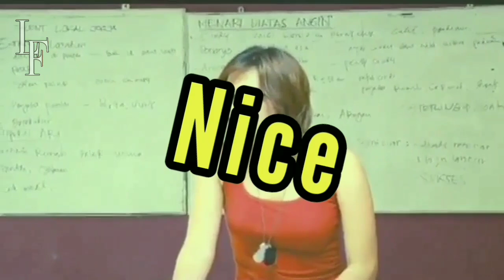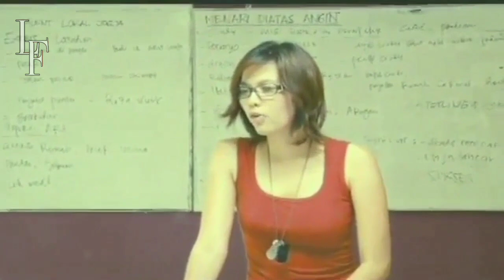Migi Dirasuki Nyai Pramuda Wardani ~ PART 1 | Alur Cerita Film Keramat (2009)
Keramat merupakan film horor dari Indonesia yang dirilis pada tahun 2009, disutradarai oleh Monty Tiwa. Film ini akan dibintangi antara lain oleh Poppy Sovia, Migi Parahita, Sadha Triyudha, Miea Kusuma, Dimas Projosujadi, Diaz Ardiawan, dan Brama Sutasara. Film ini syuting tanpa menggunakan skenario ataupun skrip film. Jadi film ini, apapun yang dilakukan selalu ditangani oleh tim Moviesta Pictures dan Monty Tiwa sendiri.

mohon maaf atas keterbatasan aku dalam pengeditan karena aku pake hp kentang Ram 2Gb yang ah sudahlah, pokonya selamat menonton .. :)